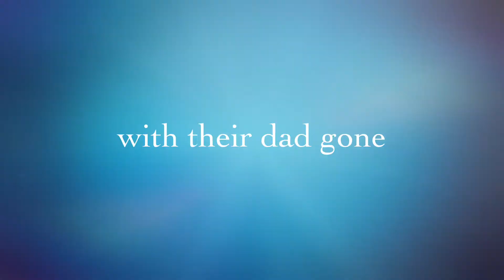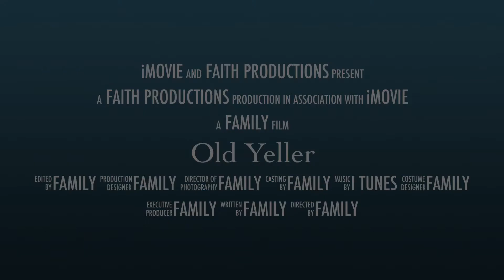Old Yeller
A book trailer by Kaelee!  The images used were found in Google images. Enjoy!